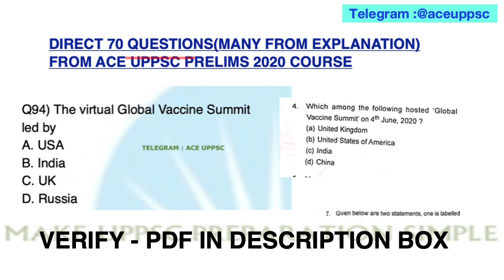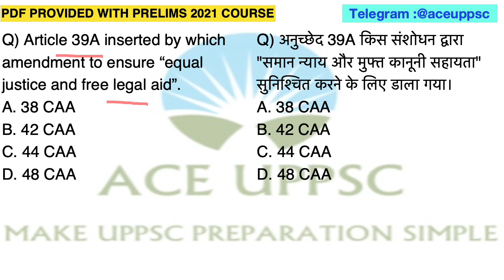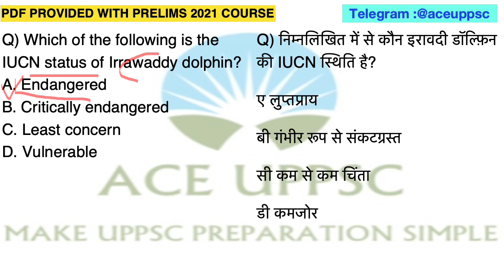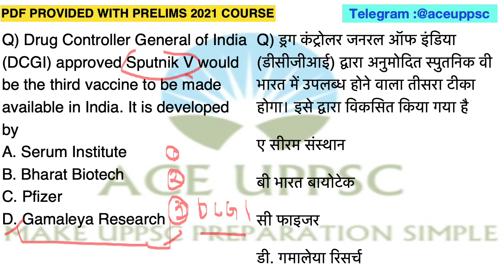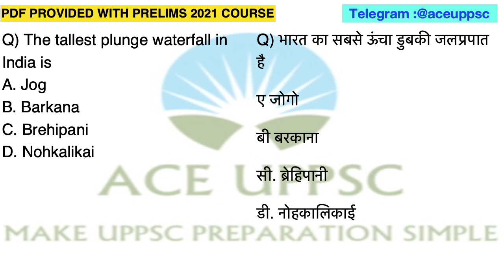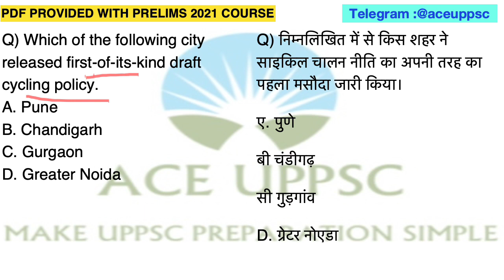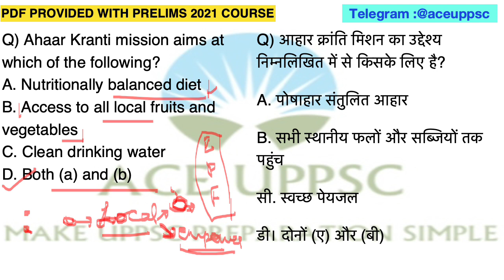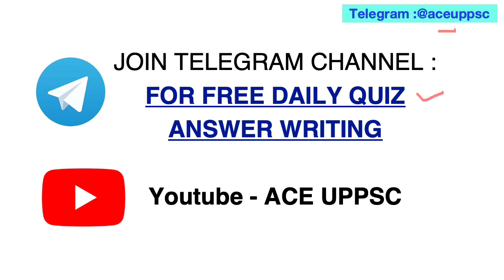UPPSC PRE 2021 Prelims Practice Mini Test - 3| UPPCS 2021 Pre Mock Test| UP PCS PREPARATION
UPPCS 2021 Prelims Practice Set Mock Test
Telegram Channel (ACE UPPSC) (FREE)

JOIN NOW UPPCS PRELIMS 2021 TEST SERIES, CURRENT AFFAIRS & NOTES COURSE(ENGLISH MEDIUM)

Predict direct 70 Questions in UPPSC PRELIMS 2020 from ACE UPPSC PRELIMS 2020 COURSE

history itihas , polity rajyavyavastha , geography bhugol , economy economics arthashastra , current affairs , miscellaneous vividh , up gk uttar pradesh general knowledge ,  UP Special, census 2011 , isfr report 2019 , 20th live stock census , latest agriculture mineral data etc  MCQ

This video is uploaded by ACE UPPSC (Vandana Singh) for uppsc uppcs up pcs psc 2021 prelims

UPPCS Prelims Practice Quiz
uppcs 2021
uppsc practice set
uppcs mock test series
uppcs expected questions
uppsc practice set in hindi
uppsc practice set in english